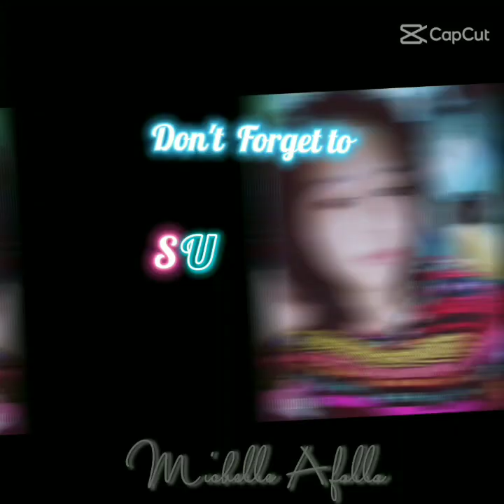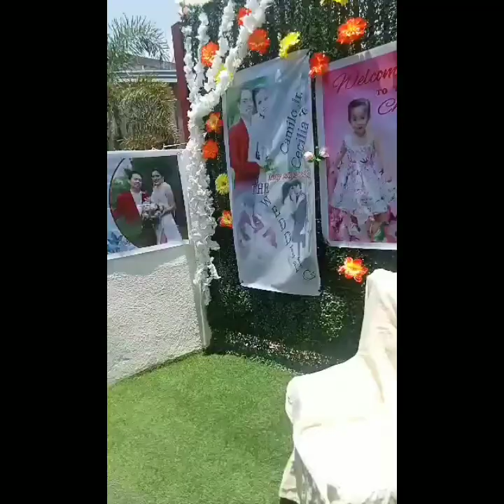Reception wedding of Cecil and Camilo